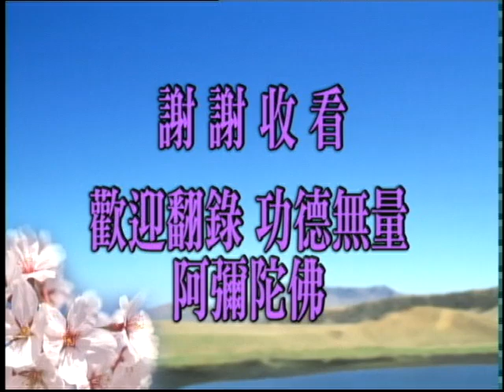阿難問事佛吉凶經0003